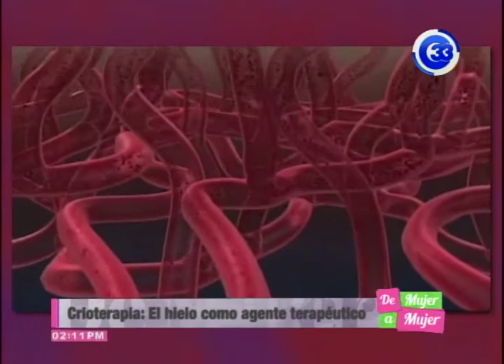Crioterapia: el hielo como agente terapéutico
El hielo es la primera opción ante cualquier golpe, también nos ayuda a sentirnos y vernos más lindas. Pero ¿siempre es bueno aplicarlo? ¿Cuánto es lo necesario? ¿Cuáles son todos sus beneficios? las respuestas te las damos en la siguiente información.